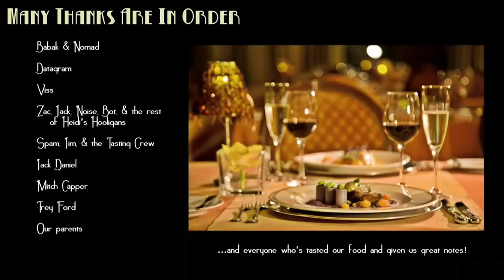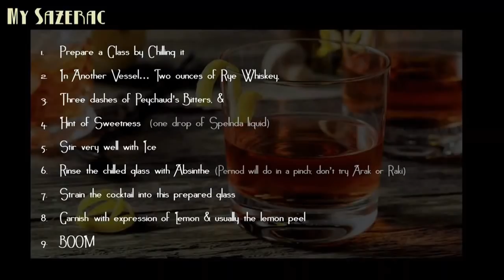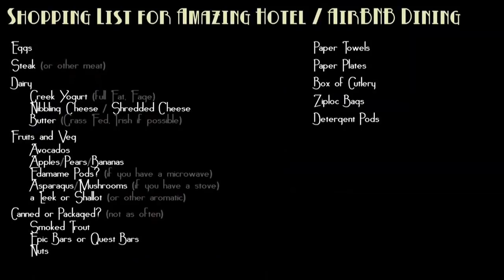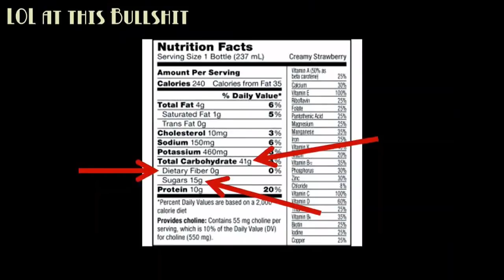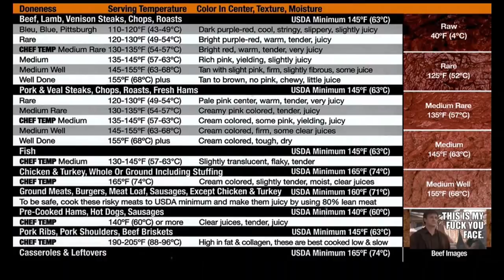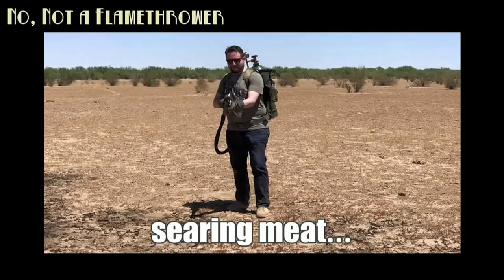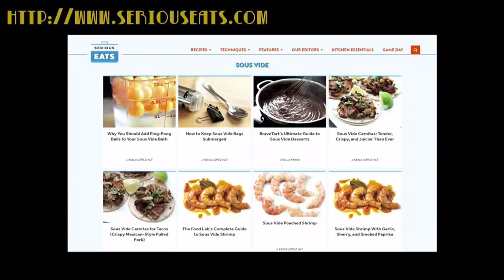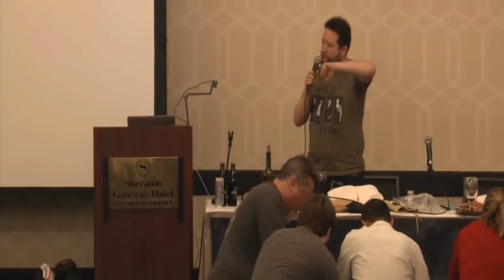The Hotel Room Gourmet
(sorry for the strange aspect ratio on the live footage of the stage... i wasn't responsible for filming!  just happy to share!)

Those who know Deviant or Pinup are aware that they love fine food and top-shelf drinks.  Whether visiting homes of others, or when guests are gracious enough to come to their place, it's a pleasure to demonstrate just how easily one can prepare gourmet-grade feasts on a budget.

But what if you're not in your house, or the abode of an accommodating friend with a nice kitchen?  Many of us spend much of our work life on the road, struggling to eat healthy and well while staying within budget.  Well, forget the hotel lobby restaurant.  Don't Uber to the nearest Morton's.  Hell, don't even put on your pants.

In this talk we will snub our noses at room service and not take out our credit card save for one quick visit to a local grocery store.  The Hotel Room Gourmet will be a full and complete breakdown of a dizzying array of high-class food that we often make right in our hotel rooms (no suite or kitchenette needed!) which is healthier, tastier, and cheaper than nearly all other offerings available.  Stick it to the man (and make your expense report happy) as you start dining on deviled eggs, savory vegetables, and the thickest, juiciest rare steaks imaginable.

Those who are present will not only learn but be afforded the opportunity to taste some of these exact creations!  Those who are vegan, forswear alcohol, or prefer their meat well-done are advised to leave... as we will be holding knives.

Deviant Ollam is a gregarious gormandizer of foods from the four corners of the earth and a bibulous boozer of the highest order.  If you've ever been in a hotel whose hallways have smelled curiously of bacon or seen a wild-eyed bearded man applying a blowtorch to ribeye steaks in a parking lot, chances are that was his doing.  Deviant drinks peaty scotch -- Lagavulin, Ardbeg, Bowmore, and Laphroaig -- and bourbon with bite -- Basil Hayden's, Blanton's, Booker's, Barterhouse, and even some that don't start with the letter B.  Give him twenty minutes, a hot enough cast iron, and sufficient butter... and he can even make steaks from Aldi passable.

Pinup has several extremely bad habits, including dark chocolate, dangerous men, and running incident response like a tinpot Napoleon.  She enjoys long walks in your binaries, sunsets over popped shells, and convincing the receptionist that she's the new project manager who just forgot her badge.